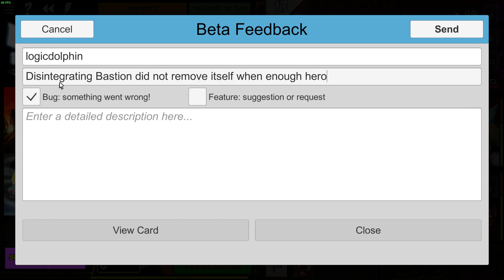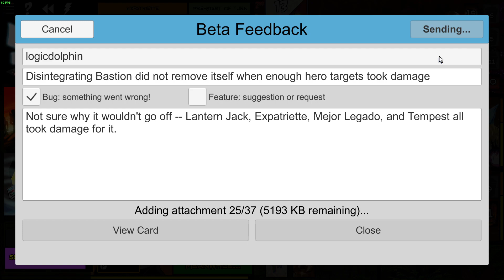Dolphin's Dive #312 - Monthly OblivAeon match!